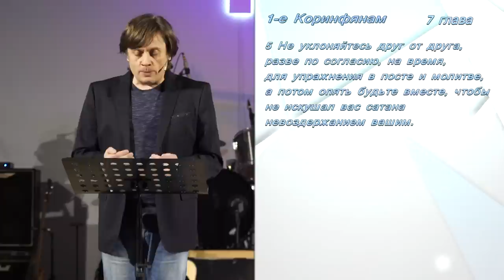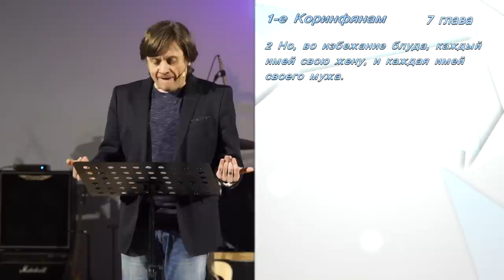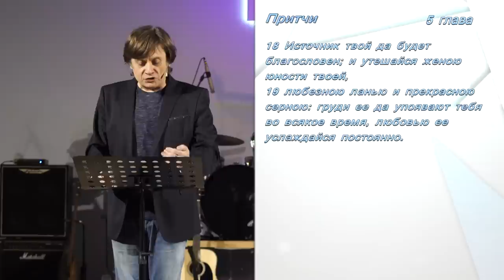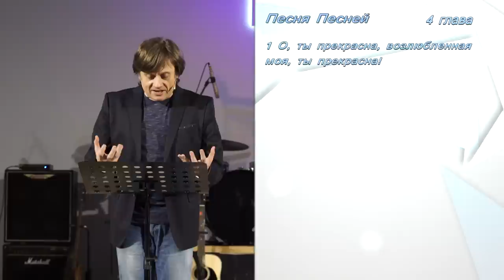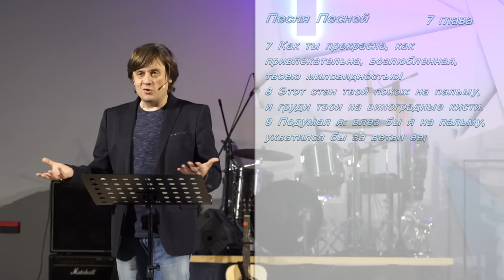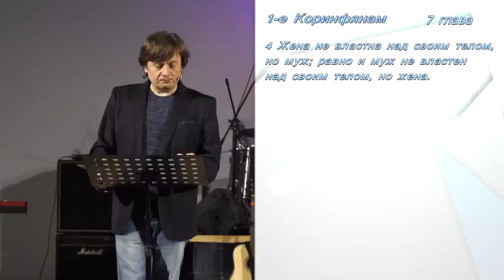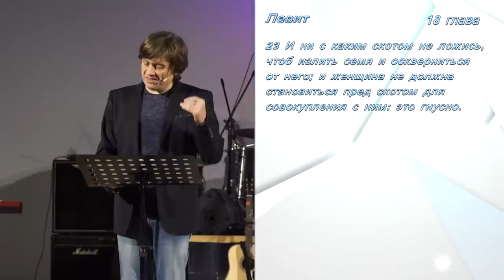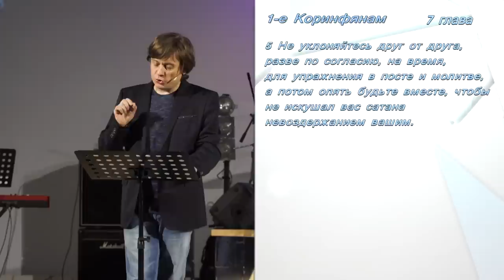Виктор Судаков - Брак и интимные отношения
Сексуальные отношения – это не цель брака, а важная его составляющая.
Виктор Судаков разберет принципы про которые пишет апостол Павел в отношении мужа и жены .

Как мы можем оказывать друг другу должное благорасположение? Какие потребности есть у мужчин и у женщин?
Есть ли какие-то границы в сфере интимных отношений?

Смотрите заключительную проповедь Школы семьи!

🏰 Адрес нашей церкви: Россия, город Екатеринбург, улица Шейнкмана, 7, 620014